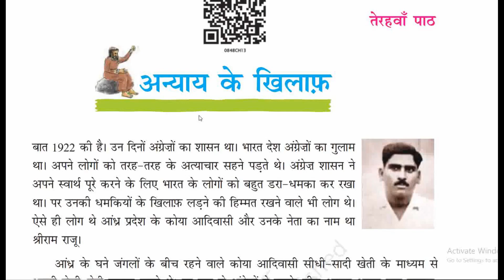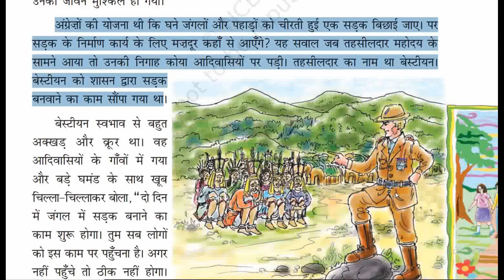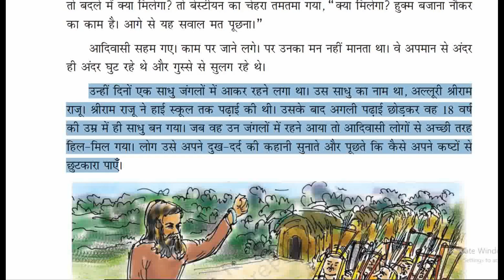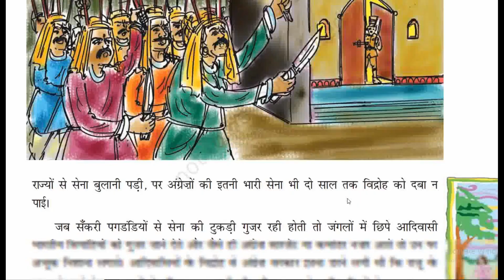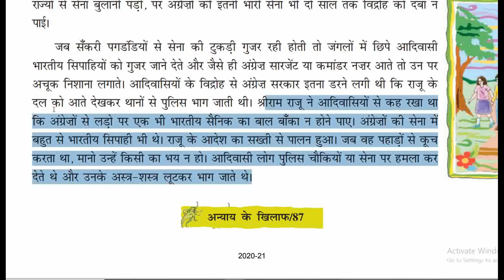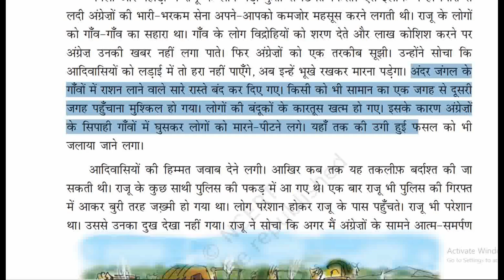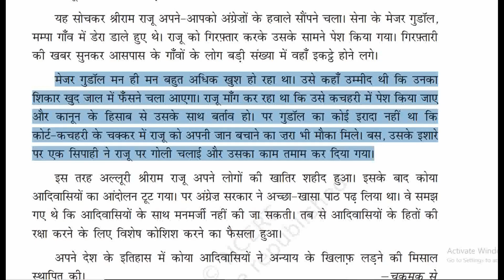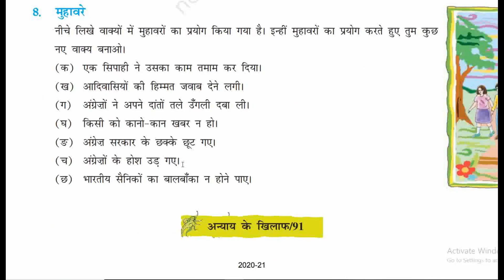अन्याय के खिलाफ || Class- 8 ( Chapter- 13 ) NCERT Book दूर्वा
I'm using QR & Barcode Scanner app, the fastest QR and Barcode reader. Try it NOW!

By Harshwardhan